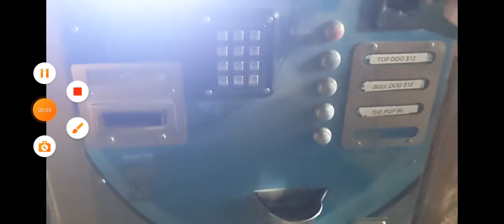D&S IQ soft touch night time wash at top dog car wash in artesia NM